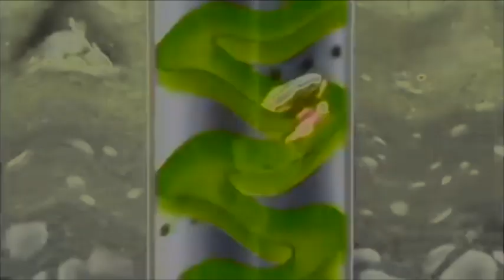Little Einsteins Intro in Brazil Major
in Brazil Major